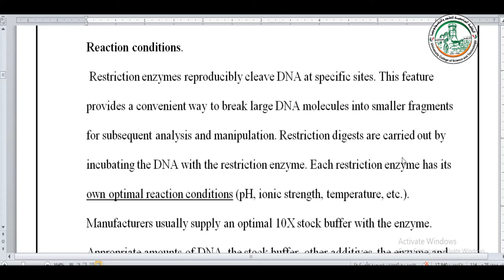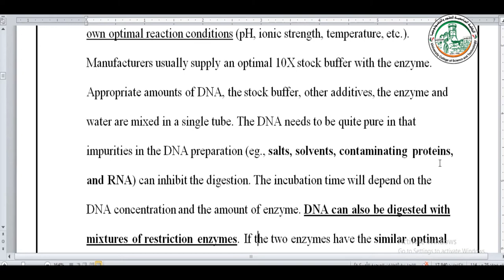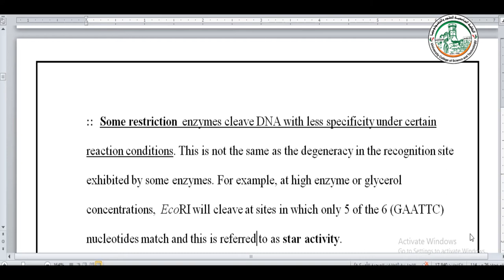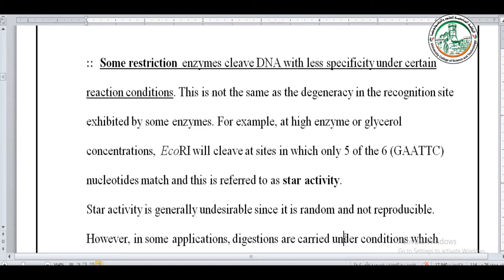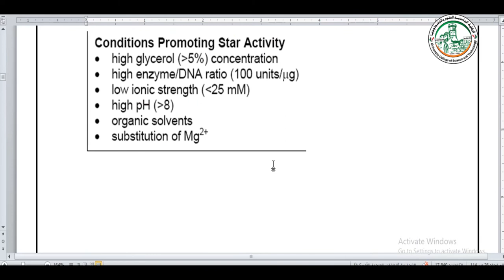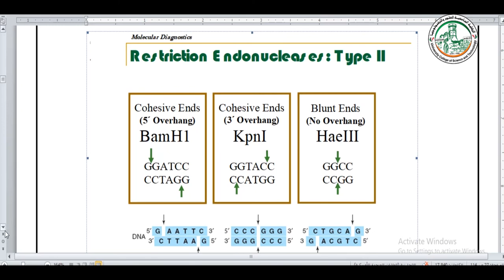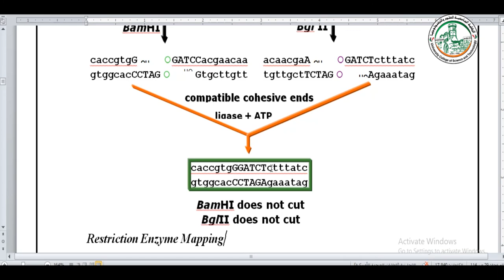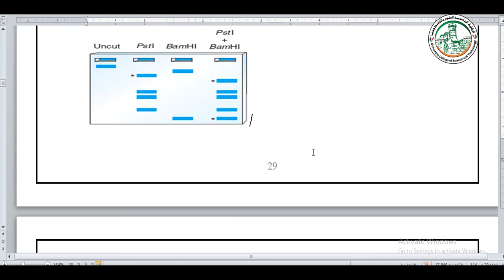RESTRICTION ENZYME 2